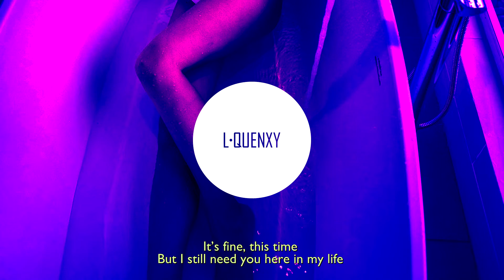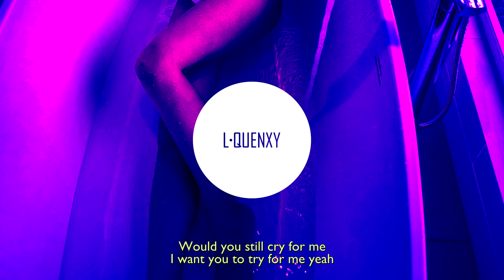Always Never - I Tried (Lyrics)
Would you still cry for me?
Always Never – I Tried (Lyrics) / Also Lyrics in Description 🔊 Stream / Buy

Always Never – I Tried (Lyrics) - Lyrics

(Verse 01)

I tried
All night
I’m ashamed
Cause without you I've been losing my mind
It’s fine
This time
But I still need you here in my life
Decide
If you'd ride
Oh baby ya

(Chorus)

Are you gonna ride for me
Would you ever lie for me
I want you to try for me yeah

(Verse 02)

It seems to happen all the time no
You leave me out to dry no
You've been sneaking on the side no
You've been playing
And I'm done waiting

(Chorus)

(Verse 03)

So this time
It’s goodbye
Don't you cry
It's finally making sense to me now
You've crossed
Every line
No I don't need you here in my life
So dont call and don't write
Oh baby no

(Outro)

I don't wanna hear from you
I'm sick of being used
And yes I've thought it through
It’s time for someone new yeah